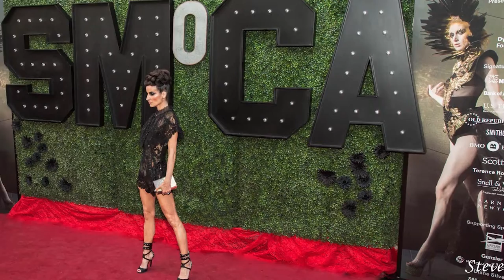Beyond the Room: How To Create Livestreams On The Red Carpet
The best, most successful events aren't built by one person. They're built by a diverse group of people using multiple tools to achieve the same goal.  This digital series looks at the virtual and hybrid space and how organizations can use all digital resources available to level up, raise money, and gain support.